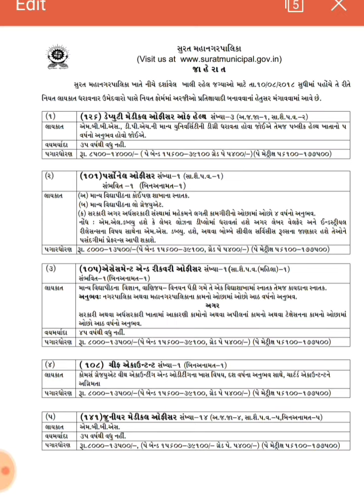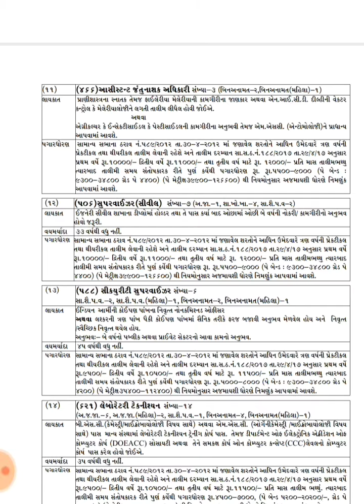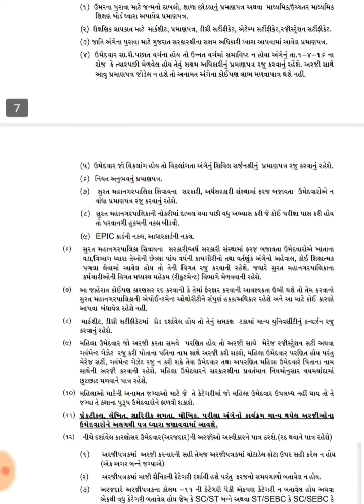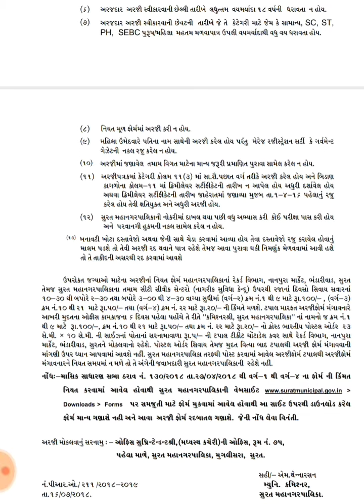Surat Municipal Corporation NEW REQUIREMENT!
Total 347 post for clerk,civil engineer,diploma civil engineer,electric engineer,automobile engineer,accountant etc.